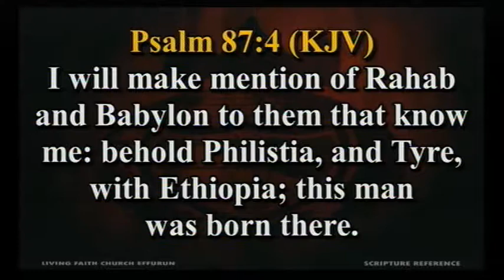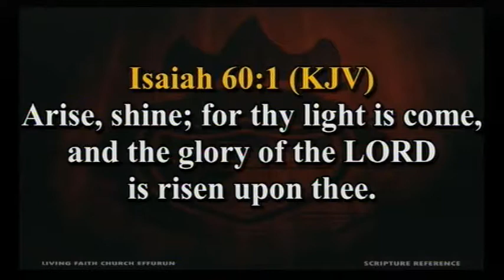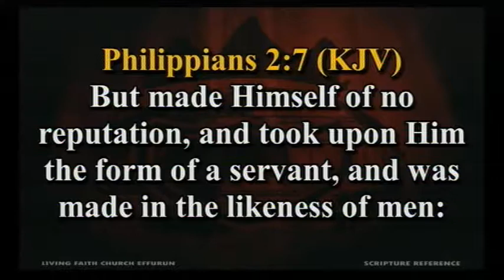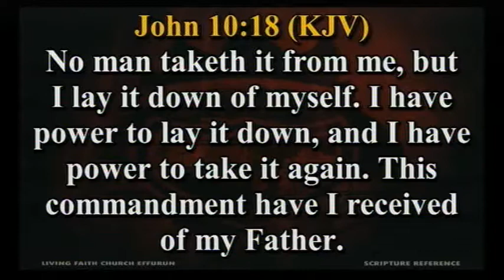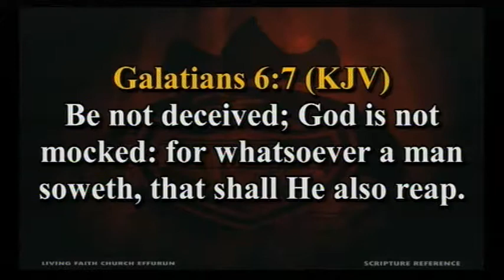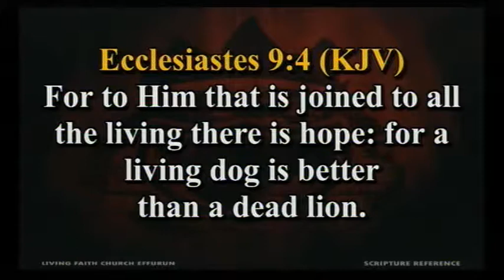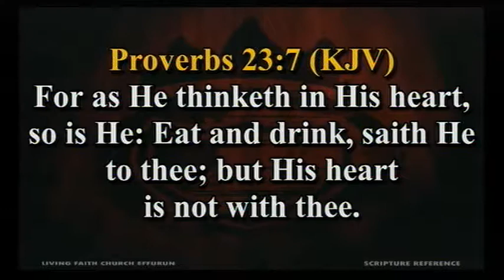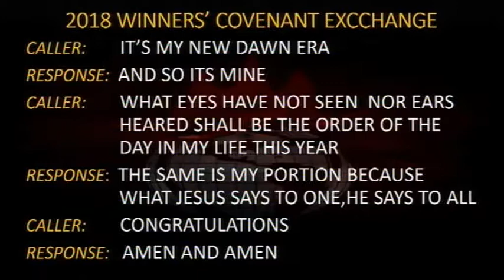Unveiling The Breakthrough Power of KINGDOM STEWARDSHIP PT 1C